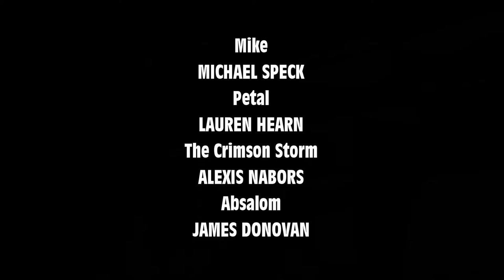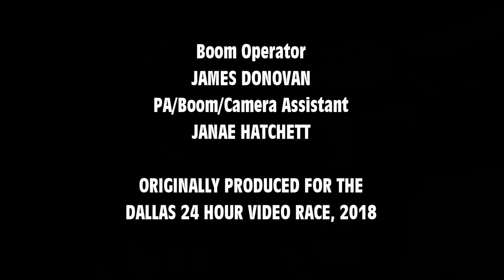ABSALOM (2018) Award-Winning Short Film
Writing is a hard job, but what if you had help? Say, from a mythical alligator...? Starring Michael Speck, Lauren Hearn, and Alexis Nabors. Written and Directed by JE Smith

Third Place, One-Person Orchestra Division
Dallas 24-Hour Video Race, 2018